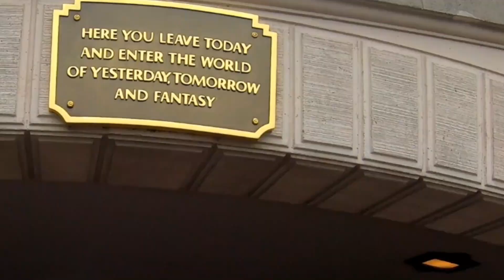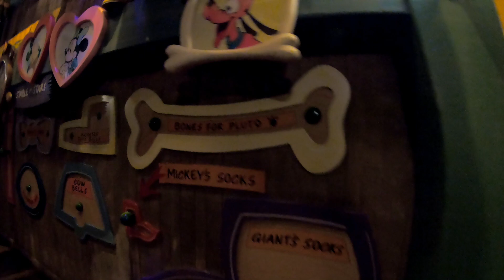Disneyland, Anaheim. California. Evelyns Adventurs, Primera visita de Derek a Disney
Disneyland, Anaheim California. Acompañame a celebrar el cumpleaños de Derek en Disneyland, el lugar mas feliz del mundo.